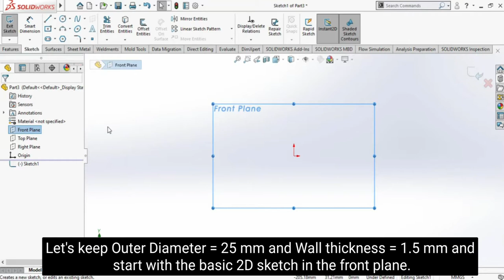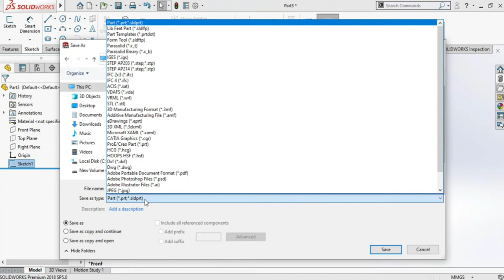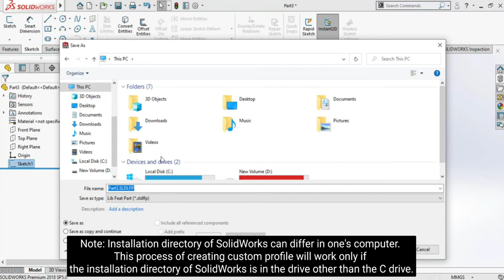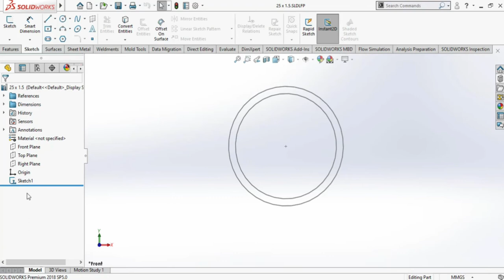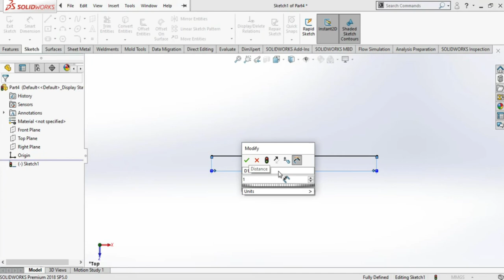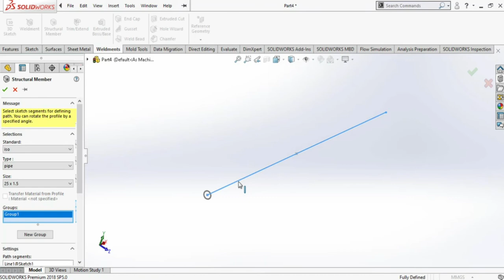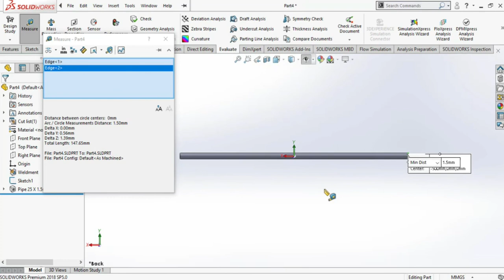WELDMENT CUSTOM PROFILE | CIRCULAR CROSS-SECTION | SOLIDWORKS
I have explained how to create a custom circular cross-section profile in this video tutorial and add it as a library feature under the Weldments feature tab.

From creating a 2D-Sketch to saving it in the installation directory of Solidworks, everything has been shown and explained in the tutorial.

Take the help of this video to create a custom circular profile of any size.